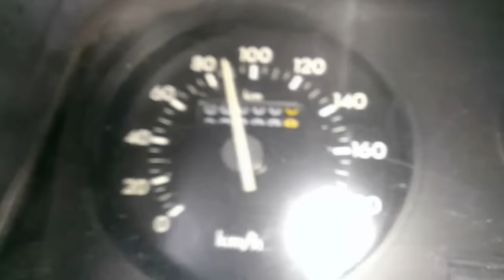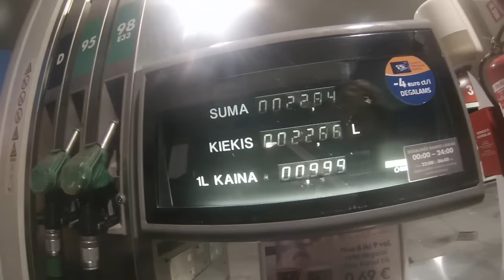Capo Nord 2015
Un viaggio infinito e infinitamente fantasmagorico, senza frontiere, verso i confini del mondo (europeo). Quattro matti senza speranza, tra boschi e fiordi, assieme al mitico e instancabile campeur, conquistano l'ambita meta di Capo Nord!

PP. Perle di Piero
Cavion, te me pari uno dell'isis... con chel orologio lì!
A me fasso 'na dormida che gnanca Gimi Endricx